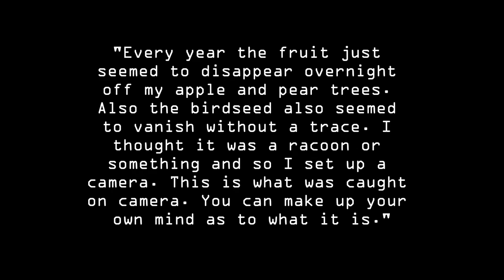Bigfoot Looking Through Window - Original Video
Source

Music